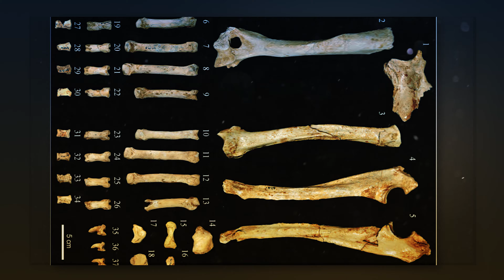Top 10 Animals that Hate Each Other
These Animals Hate Each Other. Some animals simply do not like each other and are not afraid to show it. Discover which animals in the world absolutely cannot stand each other!

On our channel Trend Genie, you will discover the most amazing top 10 videos about ancient mysteries, true scary stories, beautiful destinations, and even life science. Get ready for a digital transformation as we take a look at what is trending today.